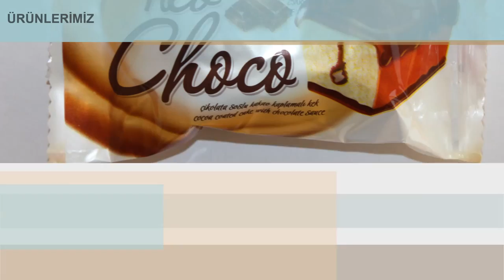Metross Gıda Kavak Kek Fabrikası Tanıtım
Metross Gıda San. Tic. Ltd. Şti. Samsun Kavak OSB de ki fabrikasında faaliyet sürdürmektedir.